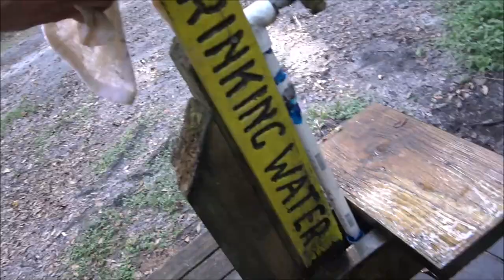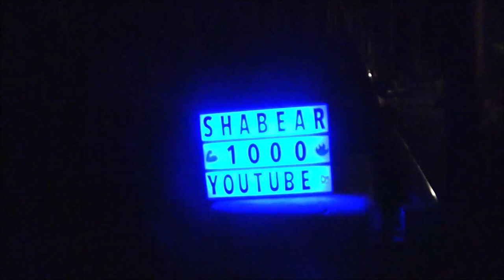Shabear Camping 2020, Chassahowitzka River Campground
What a fun filled 3 days we had. Care to fallow along?